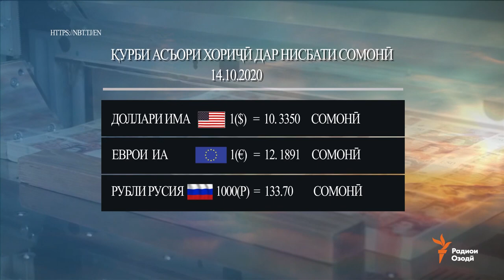Навиди бомдодии 14-уми октябри соли 2020